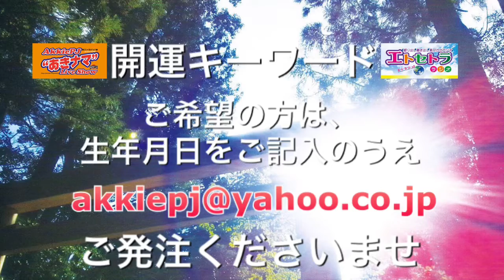昭和最後の日 平成元号決定の日っ！！ エトラジっ!!【今日は何の日】1月7日のエトセトララジオ AkkieRJ Mamicoworld出演 豊臣祐聖 監修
昭和最後の日 平成元号決定の日っ！！ エトラジっ!!
【今日は何の日】1月7日のエトセトララジオ
AkkieRJ Mamicoworld出演
豊臣祐聖 監修

新元号決まる▷▷▷

『豊臣祐聖(トヨトミ ユウセー)のエトラジっ!!』
歴史にヒントありっ！！『豊臣祐聖のエトラジっ!!』
信長さまの運命線に憧れて斬り刻んだ秀吉くん。
運命的な大出世っ！！豊臣祐聖になった由来。

MC AkkieRJ氏, 番組司会業Personality エトセトラ所属RaDiO JOcKEy。
■豊臣秀吉と同じ斬り刻まれた太閤運命線と両手ますかけ線を持ち
令和元年６月【豊臣祐聖】賜姓名。伊勢神宮参拝時に閃き天命使命に氣付き
『開運講談師あっ氣～』として天下泰平日本へ。最嬉の会代表理事。
■信長の秘童森蘭丸 森家系譜。

英会話講師
Mamicoworld 先生のFacebookページこちらです。

番組 司会
豊臣 祐聖【開運講談師 あっ氣～】AkkieRJ

開運講談師 あっ氣～ 初登壇っ！！
エトセトラ ラジオ【エトラジっ!!】
秘蔵映像がっ今ココにっ！！
ご一緒に。。。【開運っ!!】連呼っ

昭和最後の日 平成元号決定の日っ！！ エトラジっ!! トピック ｜ エトラジっ‼︎

↑放送後記(エトラジっ！！トピック)もお楽しみくださいませ

エトラジっ0107 昭和最後の日 平成元号決定の日っ！！ エトラジっ!!【今日は何の日】 1月7日のエトセトララジオ AkkieRJ Mamicoworld出演 豊臣祐聖 監修